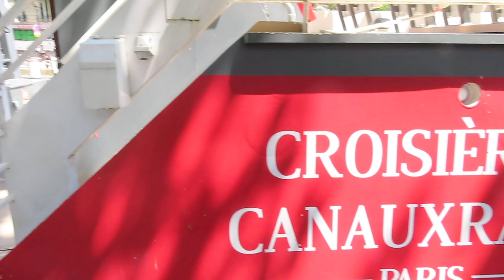Canauxrama Canal St Martin Paris 23 juin 2024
Canauxrama Canal St Martin Paris 23 juin 2024 canauxrama canalstmartin mariepanic paris Félicitations au capitaine pilote doué